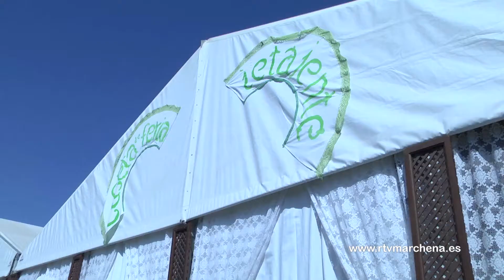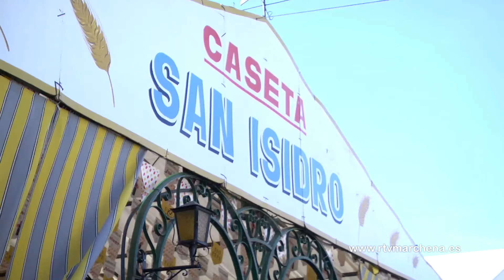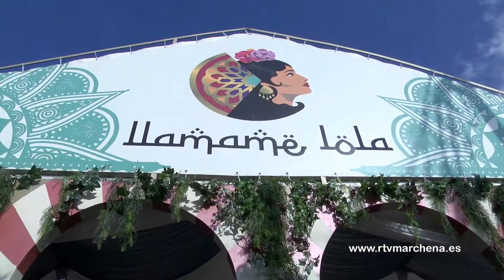Sábado de Feria 2017 - Tarde